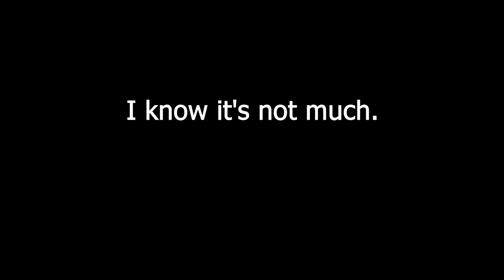Gumball and Darwin got a dollar (a follow-up on my fan animation progress)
The Amazing world of Gumball, Origin part 1 part 2, Little Rascals 1994, We got a dollar, Recycle mi cola original taste, The amazing digital circus, fan animation, Beeemon, smash the like button, only in Ohio, Right Boy Kapow, 1990's movies, 2000's movies